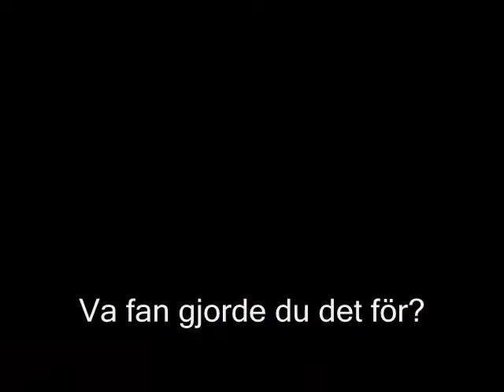Dafteke: Oskyldigt Dömd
akta er för mördaren